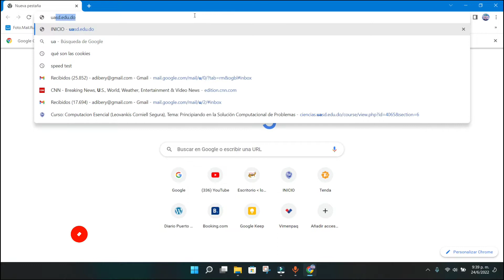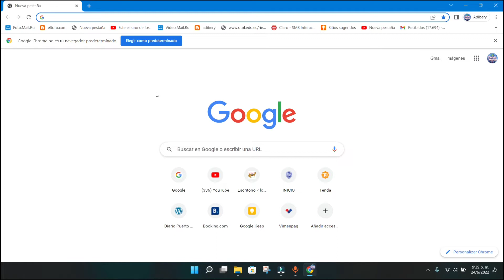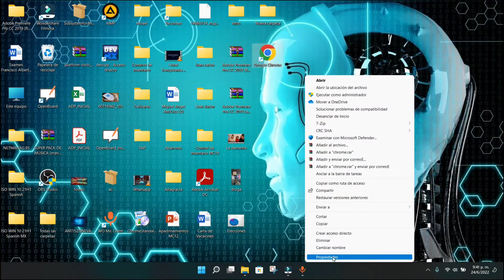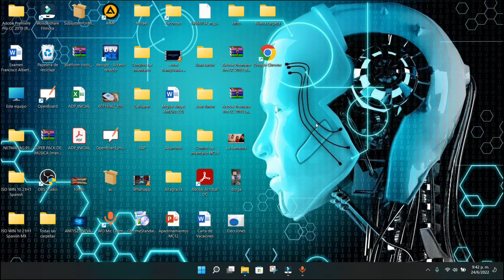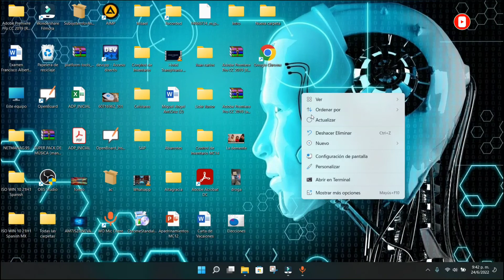Google Chrome en modo incógnito predeterminado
Tutorial exclusivamente educativo.

google Chrome en modo incógnito fácil y Sencillo